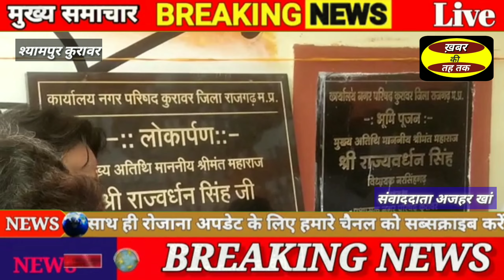कुरावर बस स्टैंड पर पब्लिक सोचालय का विधायक राज्यवर्धन सिंह ने किया उद्घाटन।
कार्यालय नगर परिषद कुरावर मैं बस स्टैंड पर पब्लिक सौचालय का नवनिर्माण किया गया।
सुलभ कंपलेक्स का फीता काटकर विधायक राज्यवर्धन सिंह ने क्या उद्घाटन।
कुरावर वासियों को बस स्टैंड पर शौचालय नहीं होने पर समस्या होती थी।
बाहर से आए यात्रीयो को अब  सीधा लाभ मिलेगा।
सुलभ कांप्लेक्स की निर्माण कार्य की लागत 11 लाख 65 हजार रुपया हैं।
उद्घाटन में कुरावर नगर वासी व मुख्य अतिथि के रूप में विधायक राज्यवर्धन सिंह मौजूद रहे। सुविधा के लिए कुरावर नगर वासियों ने विधायक राजवर्धन सिंह को धन्यवाद कहा।
कुरावर से अजर खान की रिपोर्ट।